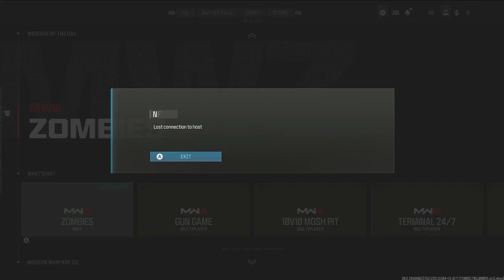Road to Full MW3 Zombie Mastery Episode 53 MCPR 300 Golden Ivory Sniper Weapons